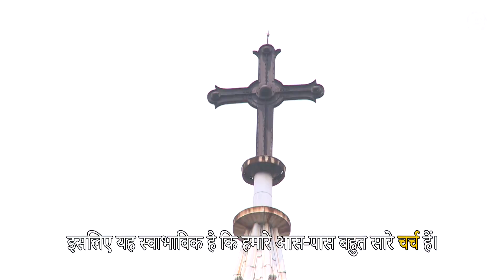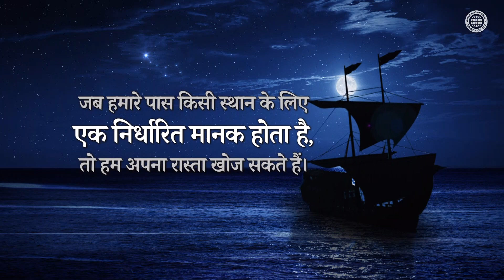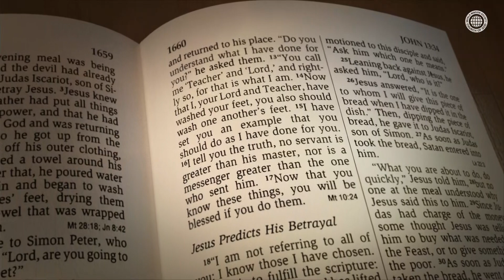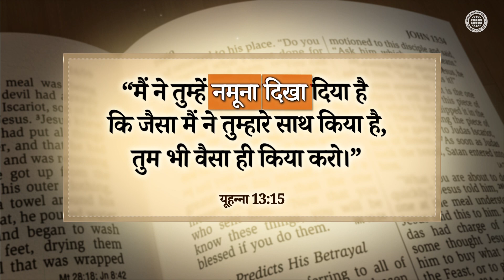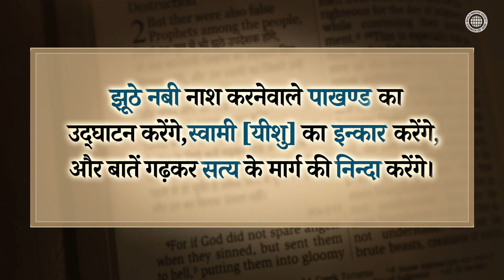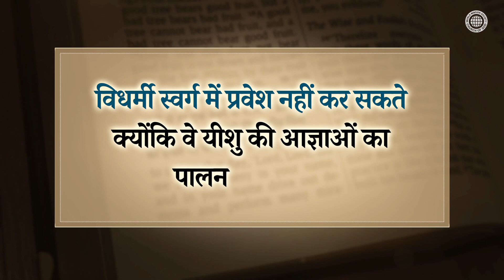[FactPlus] सत्य और विधर्म, चर्च ऑफ गॉड वर्ल्ड मिशन सोसाइटी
जब हम अपने आस-पास देखते हैं, तो हम रात के आकाश के तारों के समान बहुत से क्रूस देख सकते हैं।
लेकिन, एक बात जो हमारी जिज्ञासा को जगाती है, वह यह है कि जिस प्रकार बहुत सारे क्रूस हैं,
उसी प्रकार कई सिद्धांत और संप्रदाय हैं।
बाइबल एक है, और यीशु ने एक ही सुसमाचार का प्रचार किया था।
लेकिन, अब, यीशु के समय से 2,000 वर्ष बाद,
इतने सारे सिद्धांत और संप्रदाय क्यों हैं?
वे सभी दावा करते हैं कि वे सच्चे हैं,
जबकि यदि दूसरे उनसे अलग होते हैं तो वे उन्हें “विधर्मी” कहते हैं।
यदि हम यीशु पर अपने उद्धारकर्ता के रूप में विश्वास करते हैं,
तो सत्य को विधर्म से अलग करना बहुत ज्यादा जरूरी है
क्योंकि यह हमारे उद्धार से निकटता से संबंधित है।
2,000 वर्ष पहले, यीशु ने सुसमाचार का प्रचार किया,
और उनके चेले उसका पालन करते थे।
फिर, कौन सा सुसमाचार सच्चा है?